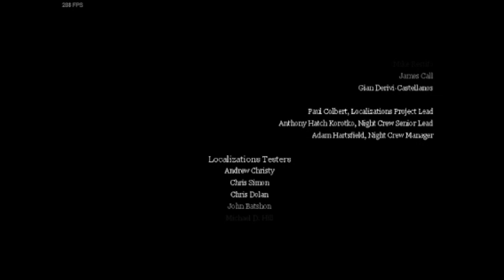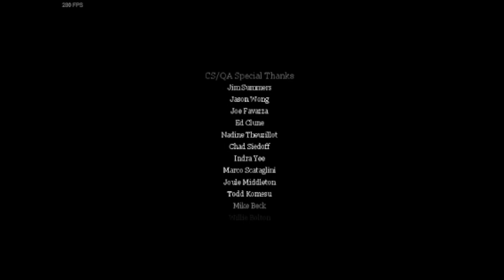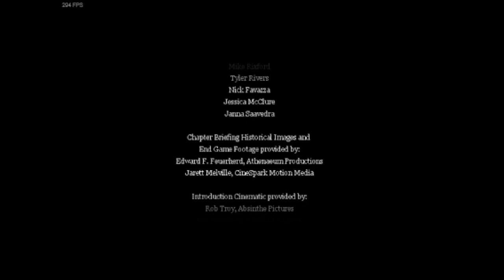Old CoD Series Call of duty 1 EP 7 ENDING